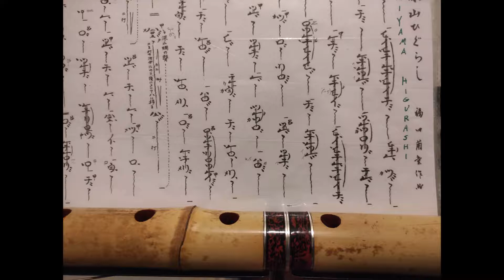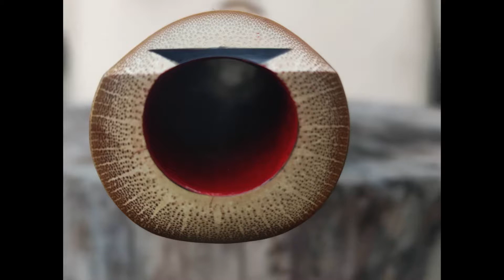miyama higurashi - 1.8 shakuhachi by Kawasemi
The title means "Sound of Crickets in the Inner Mountains." Miyama means "deep in the mountains," and higurashi is "the sound of crickets."
preformed on 1.8 jiari shakuhachi by Itamar Foguel from Kawasemi Shakuhachi Studio.